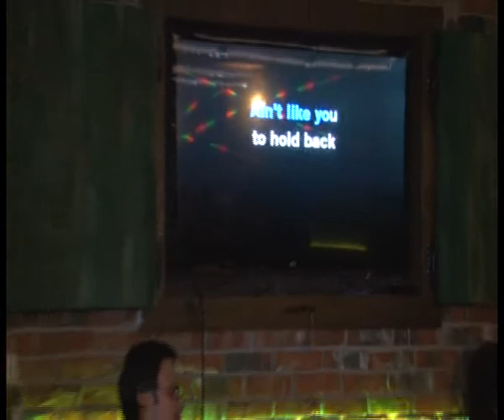Tea Marić KARAOKE (Adele-Someone like you)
Nastup na KARAOKAMA u Pivnici "Stella"u Novom Travniku 27.lipnja 2013.